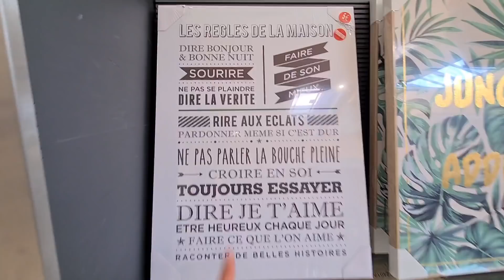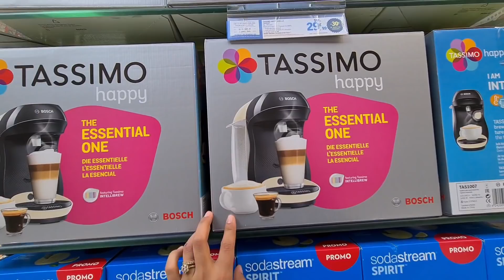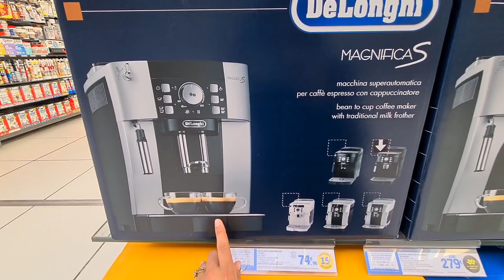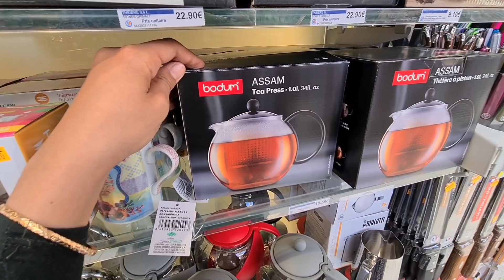ARRIVAGES E.LECLERC & 🏖☀️PROMO🚨 31.03.21